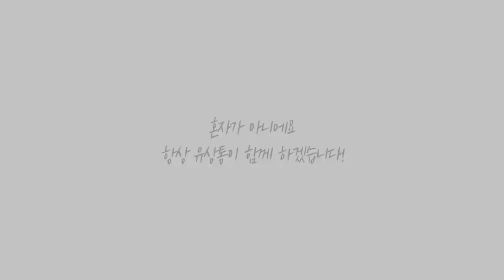[유상통] 한 시간 동안 함께 공부해요! Study with me - 우편&금융상식 민석쌤ver. ㅣ계리직 ㅣ 계리직 공무원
📌혼자가 아니에요! 항상 유상통이 함께 하겠습니다!
힘든 수험생활, 유상통 선생님이 함께 하는 마음으로 Study with me 깜짝 공개!

🪓Study with 민석쌤의 킬포인트
- 37:43 촬영이 잘 되는지 확인하시는 민석쌤
- 44:00 강의 준비 시작!
- 52:45 필기, 책장 넘기는 ASMR

📣 Study with 유상통 열공 인증 이벤트 진행 중 (~3/27)
유상통 선생님들의 Study with me 영상과 함께 공부하고 있는 내 모습을 촬영하여
유상통 홈페이지-커뮤니티-열공릴레이에 업로드하면 이벤트 참여 완료!
열심히 공부하신 열공러분들께 추첨을 통해 선물을 드립니다~🎁